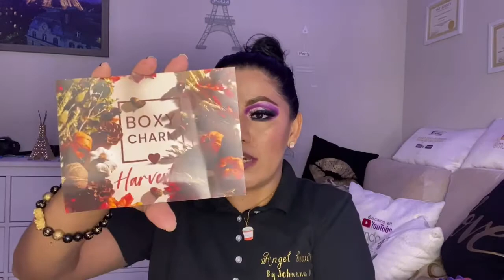Lo q me llego en la BoxyCharm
Chicas me encantaron las cositas, díganme a ustedes si tienen esta suscripción q les ha llegado?

Mundote10

Bendiciones

                  Makeupglamourbyjannete
                  Makeupbyjannete